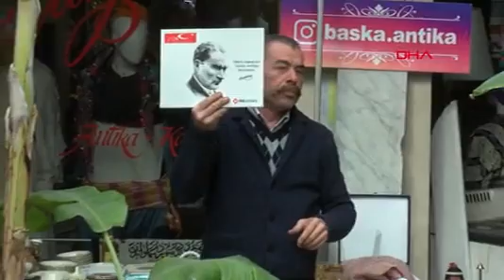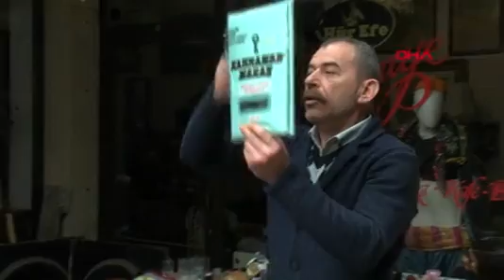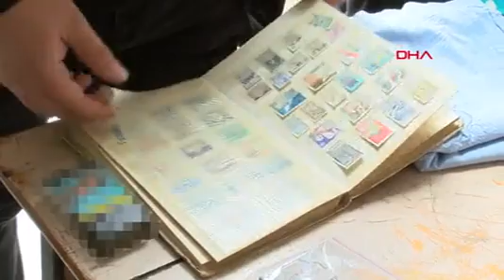Depremzedeler için antika ve kitap mezadı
Kahramanmaraş'ın Pazarcık ilçesinde 7.7 ve Elbistan ilçesinde 7.6 büyüklüğünde meydana gelen, 11 ilde yıkıma neden olan depremler sonrasında, yurt içi ve yurt dışından bölgeye yardımlar gönderildi. Depremzedeler için Türkiye'nin çeşitli yerlerinde ayni ve nakdi yardım kampanyaları yapılırken, İzmir'de kitap ve antika mezadı düzenlendi.